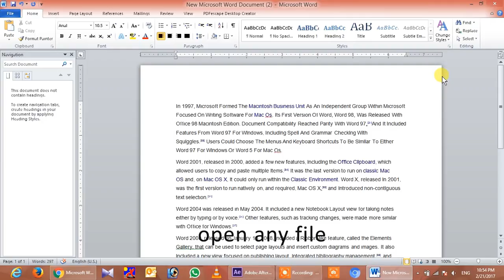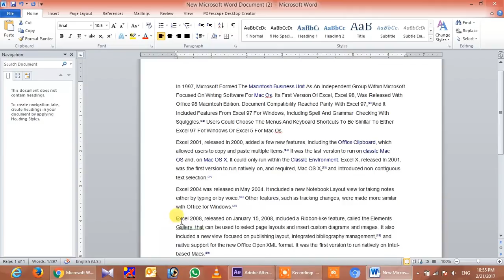word | replace the font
how to replace the font, in word

Source;